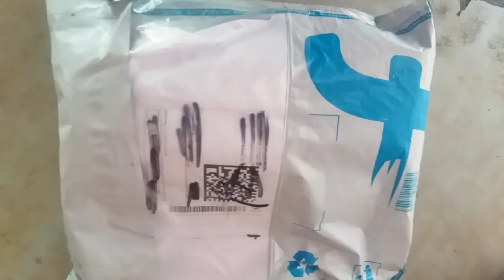Tripod unboxing |മലയാളം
buy how :
flipkart: